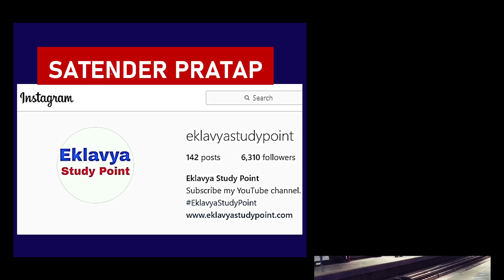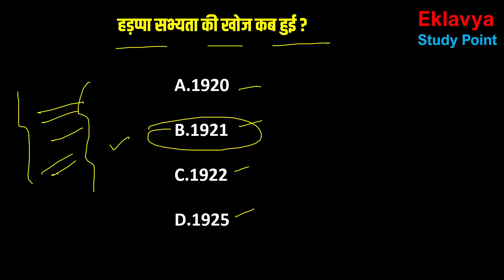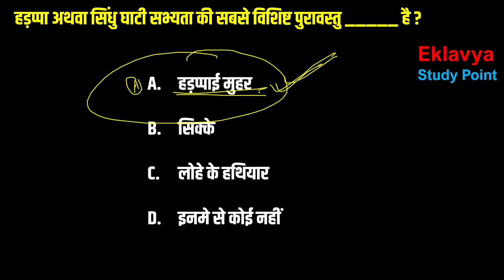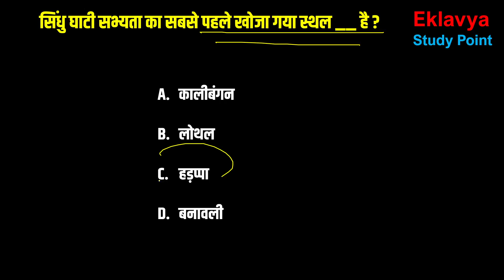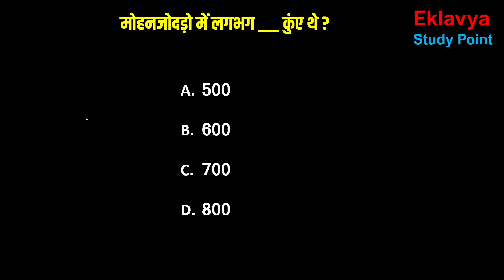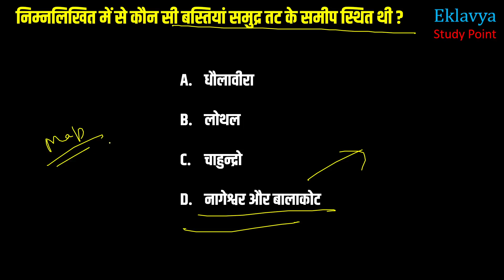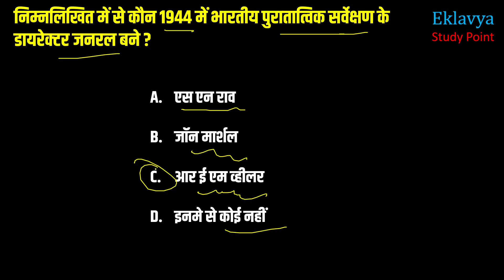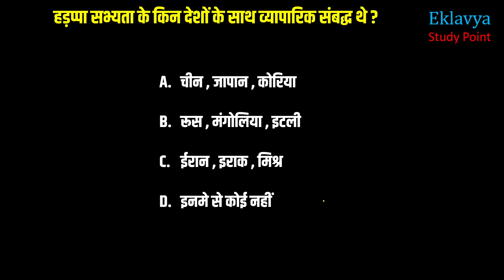CUET 2022 I HISTORY Domain Specific MCQ I Chapter - 1 ईंटे मनके और अस्थियाँ MCQ CUET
Dear Students in this video lecture we are going to discuss about CUET Entrance Exam 2022

this video is important for HISTORY DOMAIN SPECIFIC SUBJECT

Most Important MCQs for NTA CUET 2022 EXAMS

Chapter - 1 ईंटे , मनके और अस्थियाँ The Story Of the First Cities HARAPPAN ARCHAEOLOGY
 MCQs for CUET Entrance Exam

CUET 2022 Strategy  Political Science
 CUET 2022 Preparation
Important MCQ Series for hindi medium

IMPORTANT PLAYLIST class 12 ..

For Notes Visit our websites